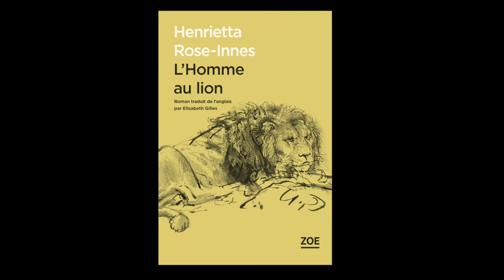"L'Homme au lion", de Henrietta Rose-Innes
Une présentation du roman sud-africain "L'Homme au lion" par son auteur, Henrietta Rose-Innes, traduit de l'anglais par Elisabeth Gilles. Disponible dans toutes les bonnes librairies dès le 1er septembre 2016.